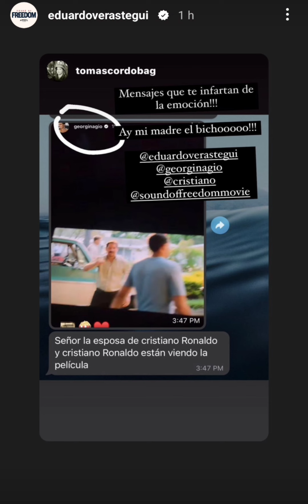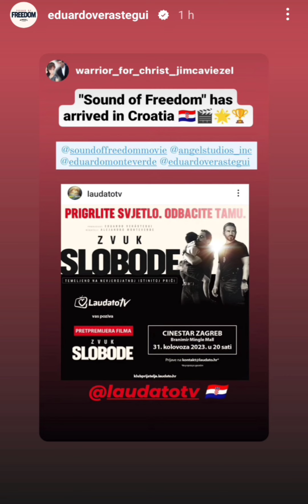¡Cristiano Ronaldo y Georgina Rodríguez VIENDO la Película de Eduardo Verástegui "SOUND OF FREEDOM"!